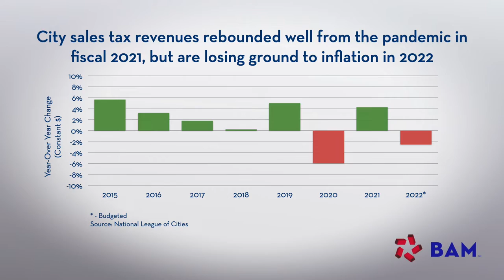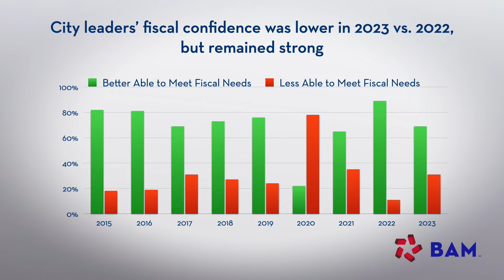NLC City Fiscal Conditions Survey Shows Sales Tax Growth, Conservative Budgeting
National League of Cities researcher Farhad Omeyr discusses the findings of NLC's 2022 City Fiscal Conditions report, which illustrated how different public-sector revenue streams responded differently to the COVID pandemic, and surveyed city leaders about their outlook for 2023.